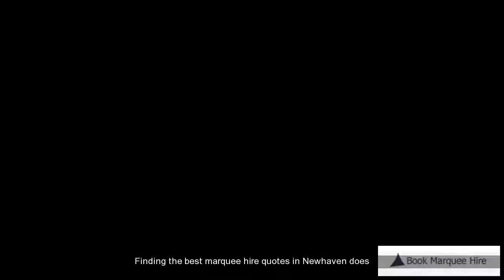Marquee Hire Newhaven